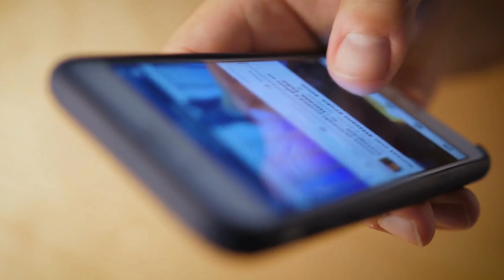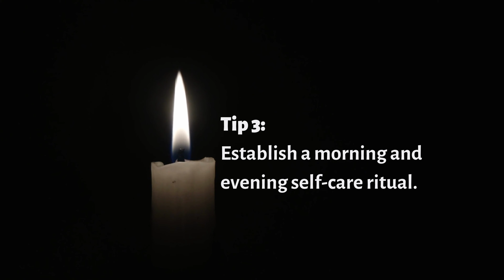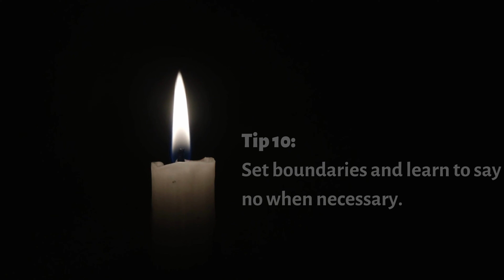Top 10 tips for Daily Self-Care Routine | Unlock Your Inner Bliss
Welcome to Blissful Wellbeing! In this video, we explore Top 10 tips for Daily Self-Care Routine |  Unlock Your Inner Bliss that nurtures your mind, body, and soul. Join us as we share the heartwarming journey of Samiksha, a hardworking professional who discovered the transformative power of self-care.

A transformation story from an overwhelmed and disconnected individual to a balanced and fulfilled soul. Learn practical steps to incorporate self-care activities into your daily routine, such as meditation, journaling, and embracing nature.

Unlock Your Inner Bliss!